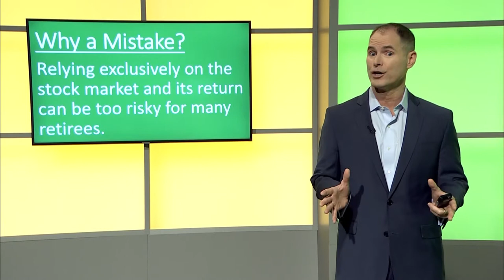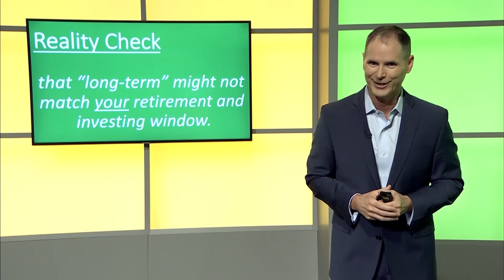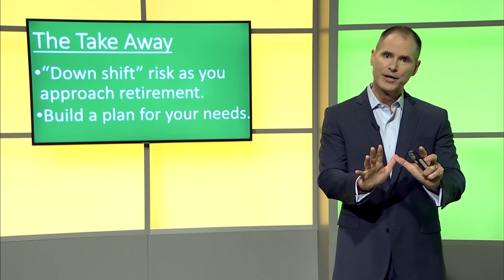PlanStrongerTV™ Retirement Mistakes: High Risk Investing in Retirement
In Season 4 of his PlanStrongerTV™ public television series, David Holland, CPA, CFP®, shares "Retirement Mistakes" you don't have to make!